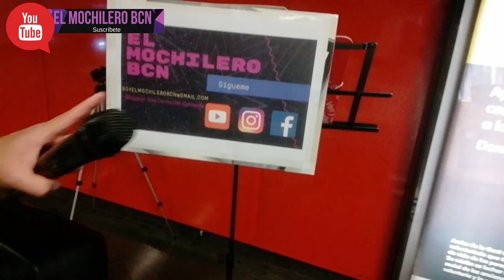MÚSICO METRO en BARCELONA - Que necesito para cantar en el metro y que es la AMUC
Gente del mundo les comparto mi experiencia cantando en el metro de Barcelona, es algo que te cambia la forma de ver a los artistas que están en la calle y te hace crecer muchísimo, espero te guste el contenido del canal, por favor dale like y suscribe en la campanita sigueme en Instagram